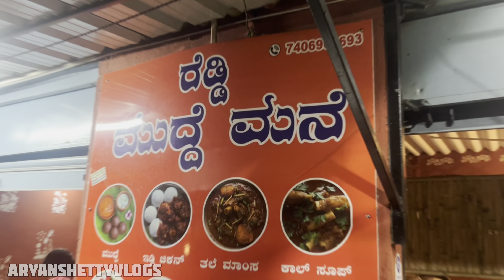ಮಟನ್ ಚಾಕ್ನ | ರೆಡ್ಡಿ ಮುದ್ದೆ ಮನೆ | ಉತ್ತರಹಳ್ಳಿ | ಬೆಂಗಳೂರು | aryanshettyvlogs